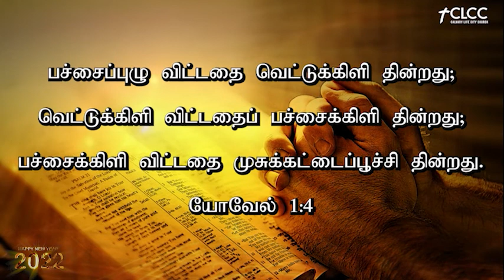CLCC ONLINE SERVICE 01.01.2022.